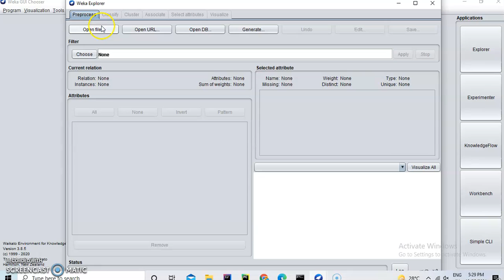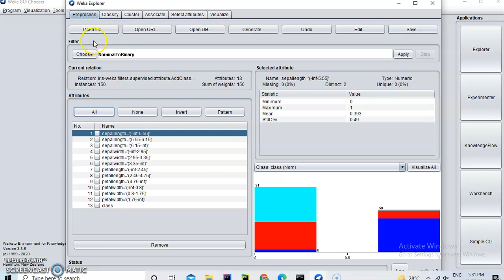Weka: Supervised preprocessing techniques explained in Gujrati with dataset || Weka in Gujarati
Hello guys🙋🏻‍♀️
I'll try to explain the concept of weka using various examples in easiest way. So if any query, you can ask in my comments section, thank you!

Engineering in one minute
Includes 👇🏻👇🏻👇🏻👇🏻👇🏻👇🏻

trickymaths
poojapatel
basic maths
engineering all subjects
cyber security
studying sorts
Python examples
WEKA
Discreate mathematics
Machine learning
data mining
weka tool
Computer networks
Compiler design
information & network security
cryptography
easy maths
shorts of study
tricky engineering
data science
Android
Data_structures
easy engineering